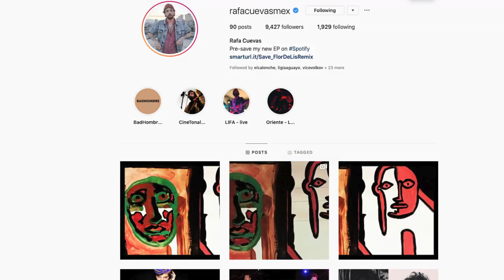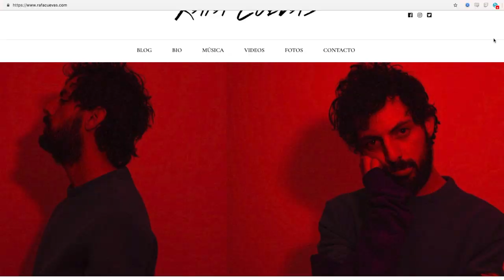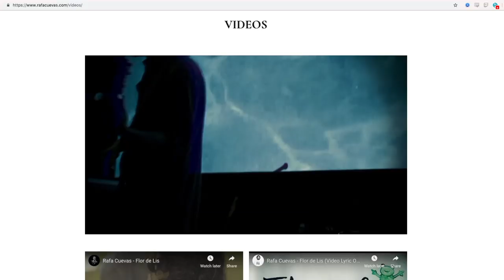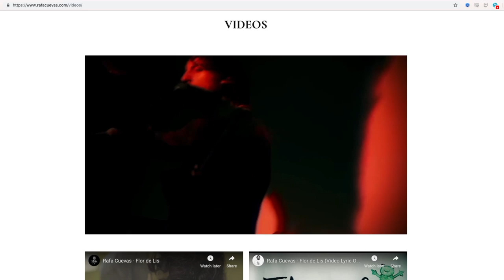"Si te descuidas, tu pasión te explota en la cara", entrevista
Tannnto que decir de Rafa. Esta es una de mis "entrevistas guardadas en un cajón" que me costó un buen poder sacar por que me metí al cuento de "no hasta que puedas hacerle medianamente bien un cover".

Cosa que todavía siento.. me falta, pero ahí va.

Le tengo cariño mil y admiro un chingo. Conozcan a este artista que se prestó para sentarse en el sillón de Matú.

¡Hablemos un rato!